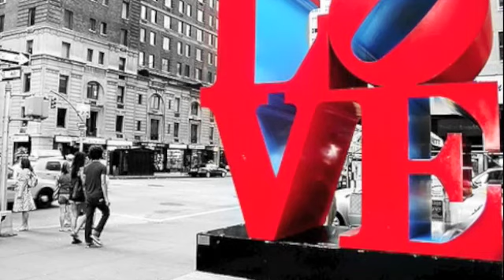Ruto-Love Universal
The days of power and control, political domination, and "survival of the fittest" are coming to an end. As the old breaks apart and falls away, we have an opportunity to reconnect with the Source of All That Is.

Whether you call it ascension, the rapture, or divine connection doesn't matter. It's the process of waking up to the truth of your divine nature.